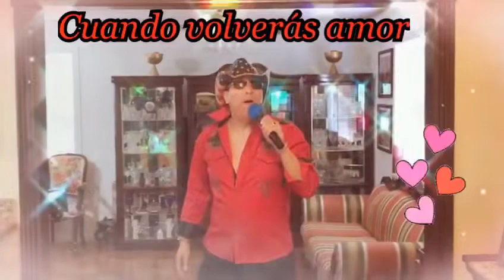Tropical Panama , cuándo volverás amor 🎵